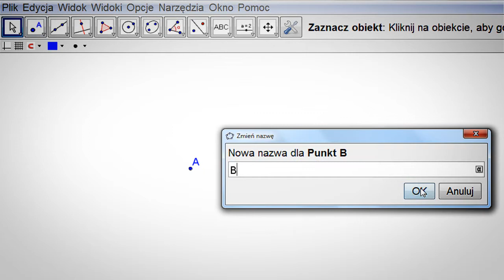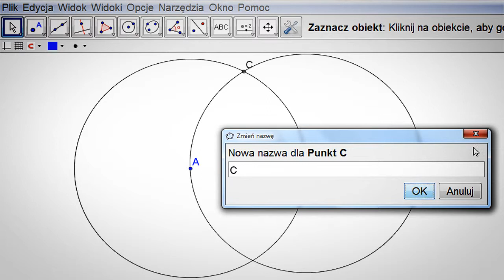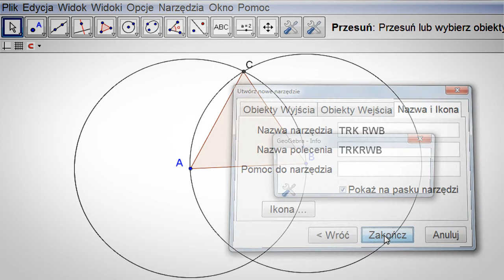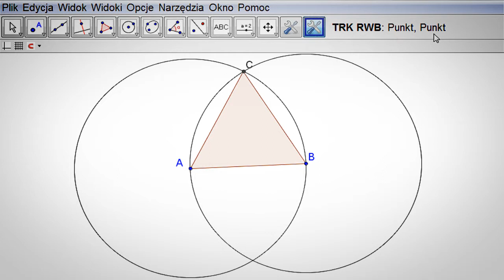InfoPlus - Odkrywanie geometrii trójkąta - Film 2